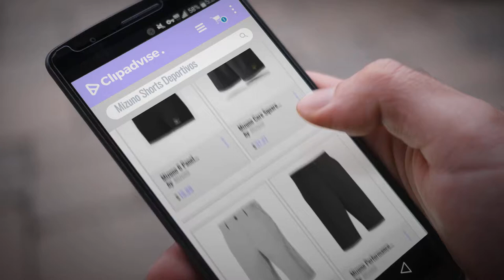Mizuno 2018 Mejores Ventas: Mizuno 6 Panel Volleyball Short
Black Friday / Cyber Monday Mizuno 6 Panel Volleyball Short by Mizuno

Black Friday / Cyber Monday Mizuno Core Square 5.5" Running Shorts - SS17 by Mizuno

Black Friday / Cyber Monday Mizuno Drylite Plain Traditional Mens Performance Golf Shorts by Mizuno

Black Friday / Cyber Monday Mizuno Performance Plain Pant Classic Mens Flat Front Golf Shorts by Mizuno

Black Friday / Cyber Monday Mizuno Golf 2017 Mens DryLite Golf Check Performance Strech Shorts by Mizuno

Black Friday / Cyber Monday Mizuno Check Mens Golf Flat Front Shorts by Mizuno

Black Friday / Cyber Monday 2015 Mizuno DryLite Core Square 5.5 Mens Running Training Shorts by Mizuno